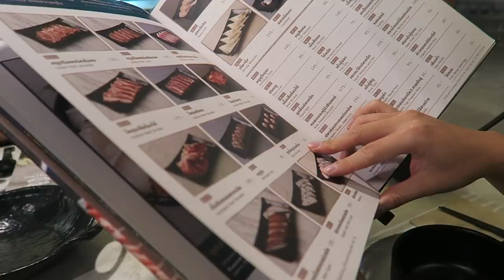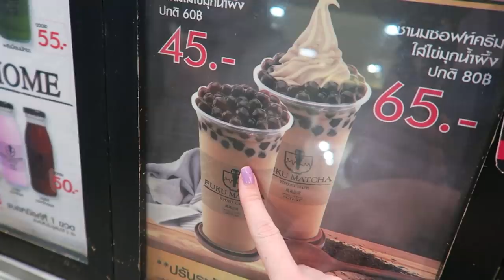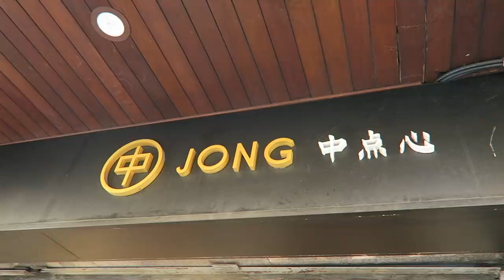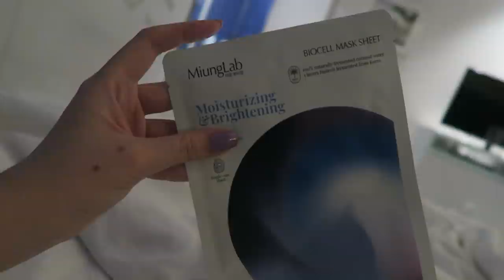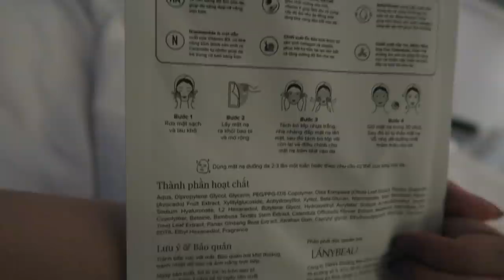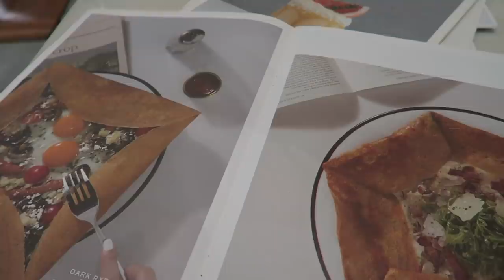Vlog #17: Tien Travels - Thailand | TIEN LE